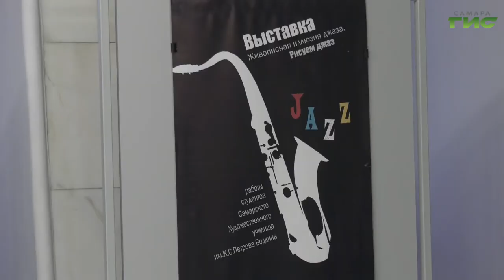В Самаре прошел музыкальный фестиваль "Jazz-весна"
Музыка, затрагивающая все струны души. В филармонии прошел десятый музыкальный фестиваль "Jazz-весна в Самаре". Для самарской публики выступили лучшие российские представители этого жанра. Всю красоту оригинальной музыки ощутила наша съемочная группа.